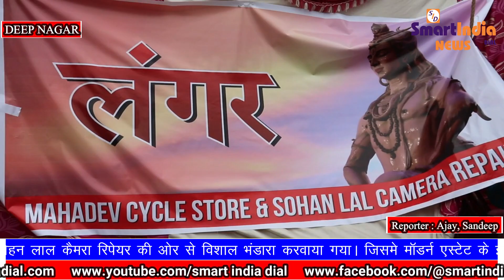महाशिवरात्रि के उपलक्ष पर महादेव साइकिल स्टोर एंड सोहन लाल कैमरा रिपेयर की ओर से भंडारा करवाया गया।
smartindianews smartindia smartnews smartsunil जय महादेव हर हर महादेव , महाशिवरात्रि के उपलक्ष में दीप नगर बडिंग रोड पर महादेव साइकिल स्टोर एंड सोहन लाल कैमरा रिपेयर की ओर से विशाल भंडारा करवाया गया। जिसमे मॉडर्न एस्टेट के इलाका निवासियों ने पूरा सहयोग दिया। इस शुभ मौके पर बिक्रम राजपूत, बंटी ,पवन, मोहनी प्रधान , बिन्नी , गगी ,काकू ,कमल ,राहुल और अन्या इलाका निवासी मजूद रहे।